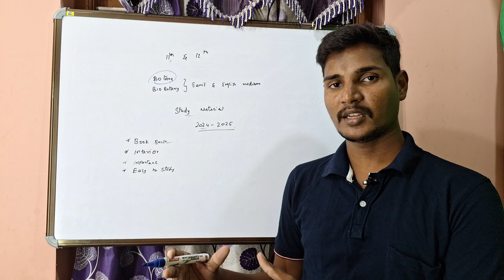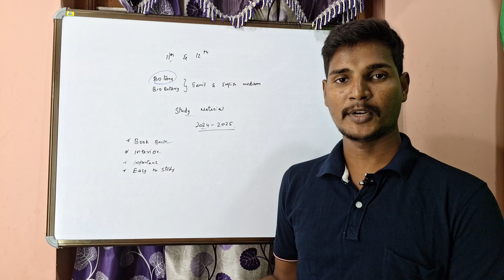11th & 12th Botany and Bio Botany Study Material 2024-25 Download Pdf